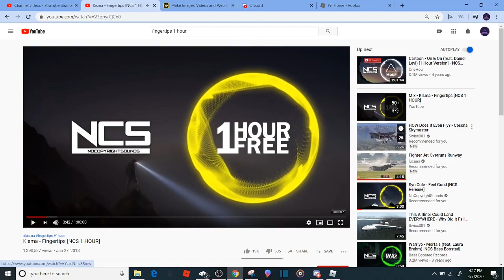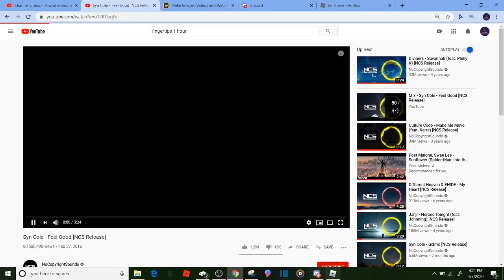Red Arrows Formation Escort- PTFS ROBLOX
Featuring- K4Ediamond, JustinAviationX
On this channel, I do roblox and aviation.